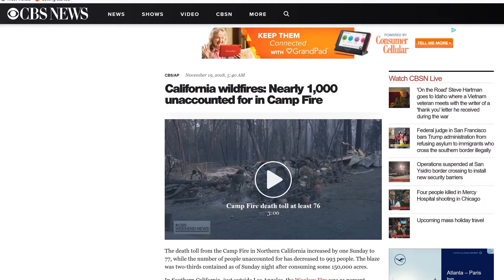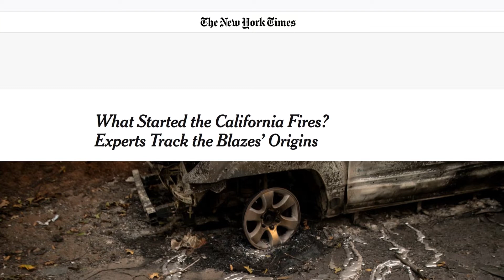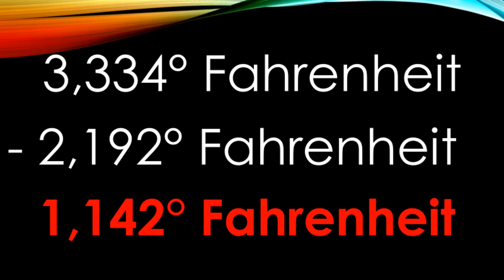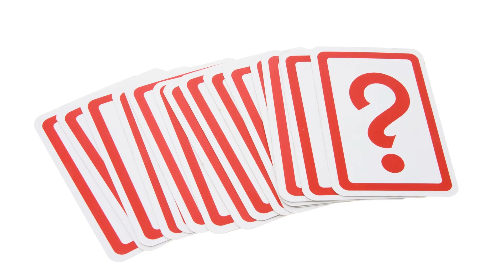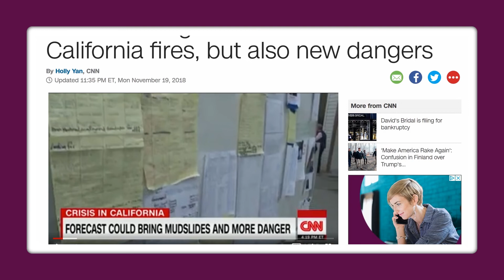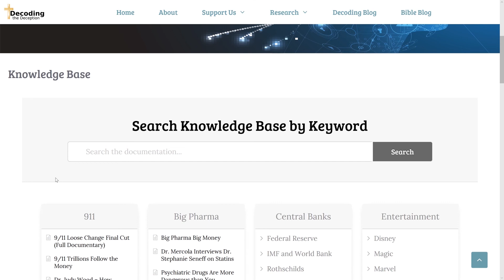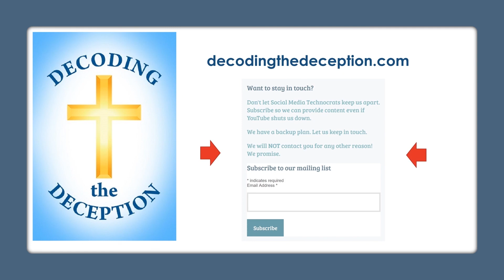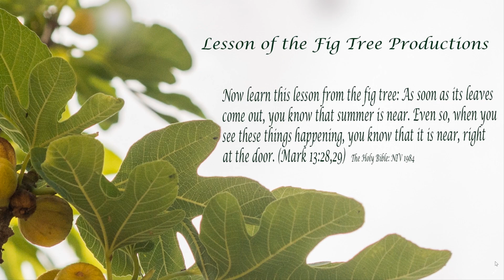What We Know About The California Fires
Your support is what keeps us going.